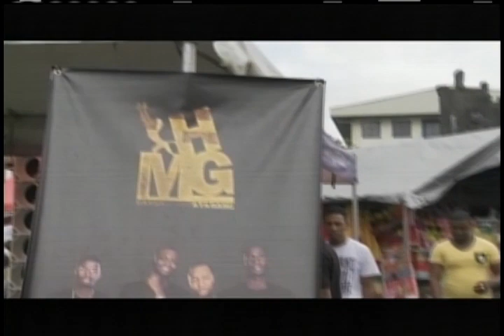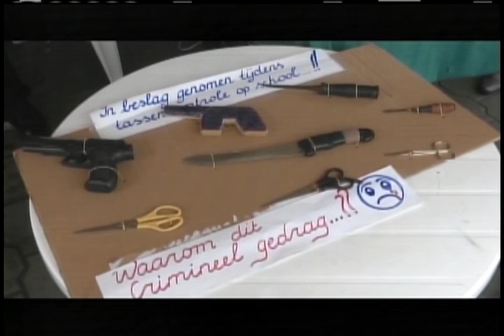STVS JOURNAAL 14 feb 2018